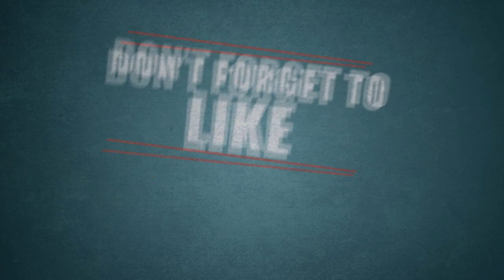விஷால் "கதி Sandai" தீபாவளி ரேஸ் தயார்|Tamil Cinema| Tamil Cinema News